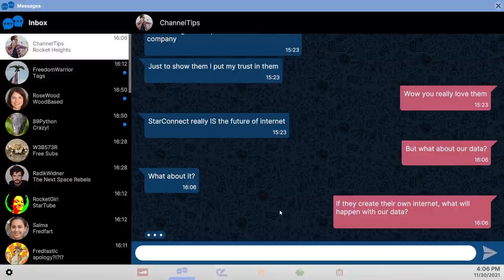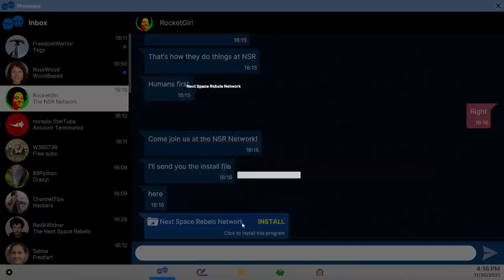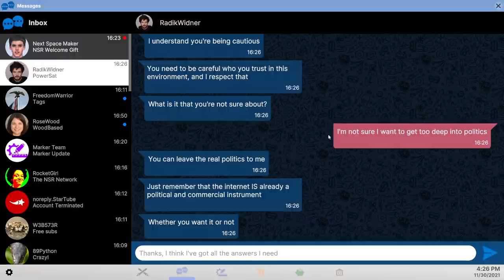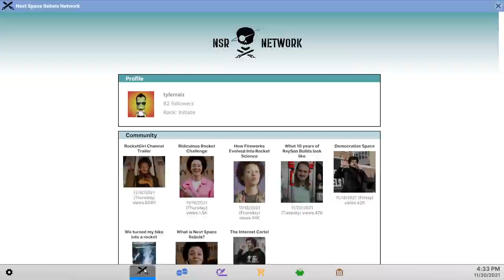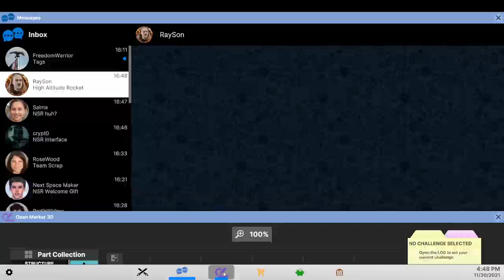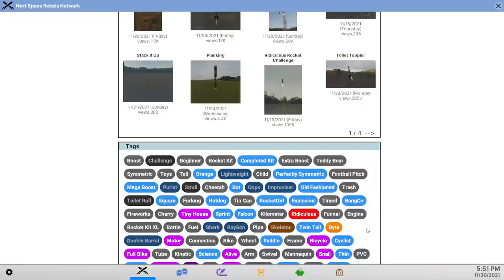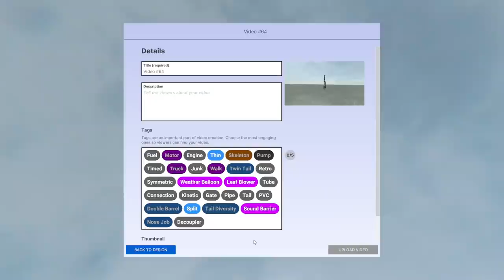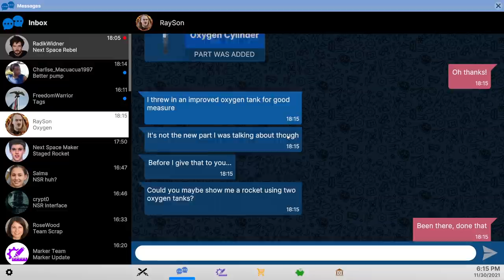Next Space Rebels 09 - Reluctant Rebel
Given no choice by the game, I take the plunge and join the rebels. As expected, they have no money, but at least they have more parts and challenges.